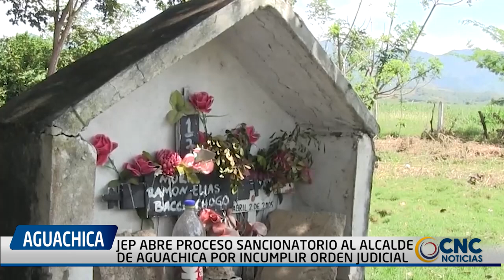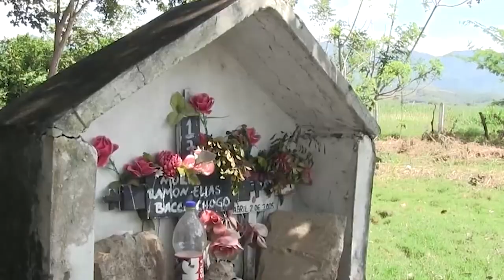JEP ABRE PROCESO SANCIONATORIO AL ALCALDE DE AGUACHICA POR INCUMPLIR ORDEN JUDICIAL